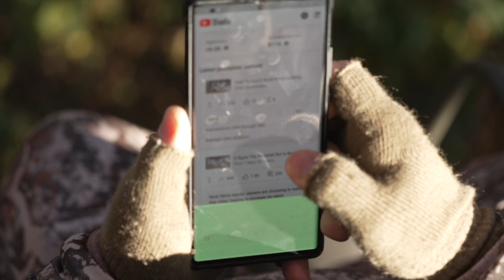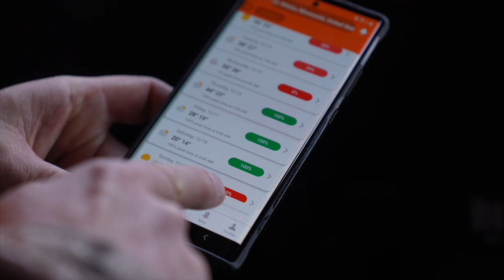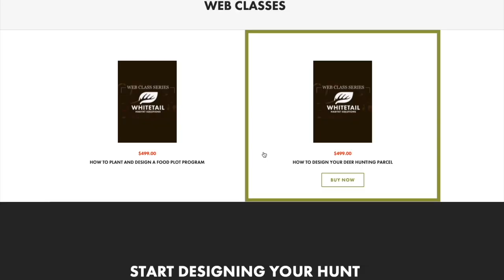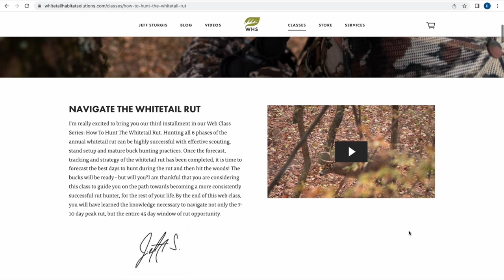How To Dress For Cold Weather Deer Hunting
The proven tips for how to dress in the deer stand will help keep you warm for decades to come! From what layers are important to what materials you should wear to fight off the cold, these are my favorite methods for surviving the cold during deer season...

*Do you want to create a great hunt for the entire season? Check out ALL of my Whitetail Web Classes for the latest tips:

*Our new North and South SWITCHGRASS PERMA COVER BLENDS are available NOW! for more details.